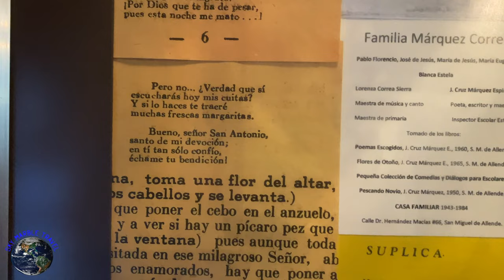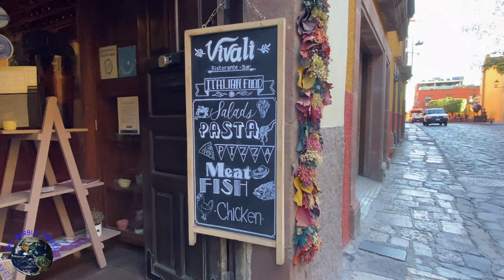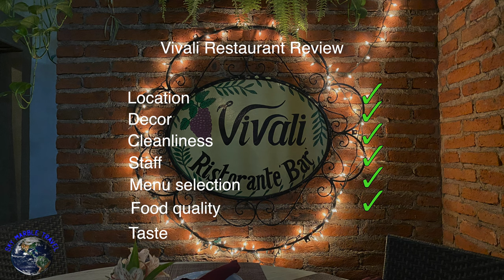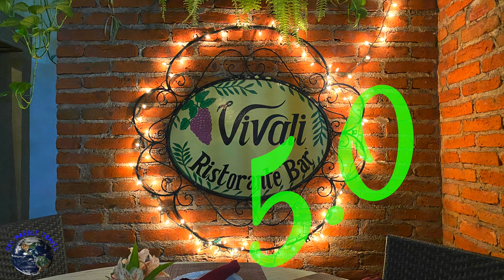Best Italian in San Miguel’s Centro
Vivali Restorante is a great Italian restaurant located in San Miguel de Allende's Centro.  With a diligent staff, a relaxing atmosphere, live music on the terrace and great food you're sure to love coming to this locally-owned restaurant that's been servicing locals and tourists for 16 years.